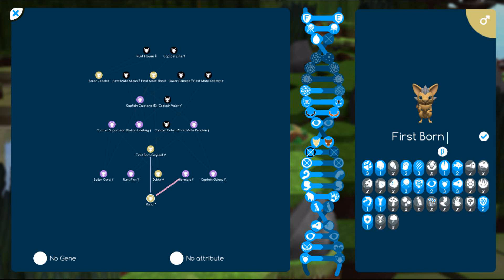Gender Landslide Across the Ships! ⚓ Niche: Pirate Cove - Episode 13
Open Description!  Join the Fel Army!

EPISODE 13

Generations after royalty is established in the Moneek Tribe, a royal navy is formed and a fraction of it sent out to sea in search of new lands to conquer and trade with. However, most of the fleet is destroyed in a vicious sea storm with only two nichelings making it out of the ordeal alive. Captain Maxerick and his first mate, Ennite, find themselves washed up on a small island in the archipelago. With no connection to their old tribe left, the two make a life changing decision: to resort to piracy and in honor of their past, establish the Seastag Tribe.

RULES:
     - You can only leave the archipelago once you have an entire fleet.
     - Each island in the archipelago is a ship. A ship requires a breeding family to be considered functional.
     - All ships in the archipelago must be functional in order to have a fleet big enough to leave the archipelago.
     - As part of their adaptation to piracy, all nichelings must be able to fish to be considered acceptable members of society. Those who cannot are runts and therefore cannot do anything useful with their moves.
     - Every 10th day, there will be a chance of mutiny on each ship. For each ship, roll a dice to see whether of not a mutiny happens against the captain. If you roll a 1 or 4 then the crew has mutinied. From all the adult members on that ship, including the first mate, roll a random number generator to see who becomes the next captain. If the new captain doesn't manage to find a nicheling to breed with in 5 days then their captaincy is considered dysfunctional and the previous captain will be returned to their post.

Origin ID: SneezeChiku
Wattpad: HarshFinish